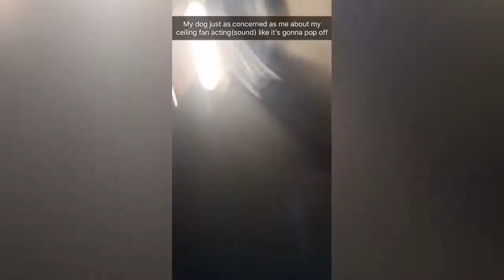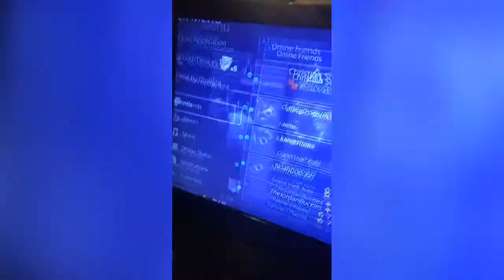Phone Videos 92: Jordan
A Combination Of Videos From My Cellular Device Mostly Consisting Of My Youngest Nephew Jordan!